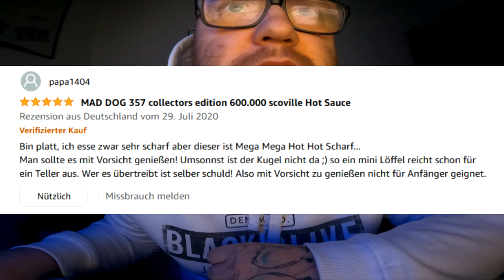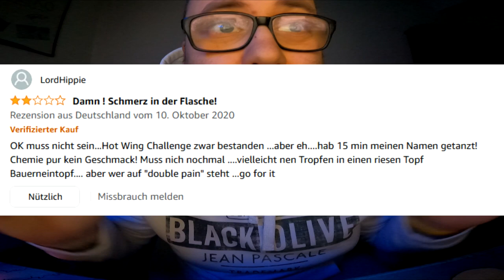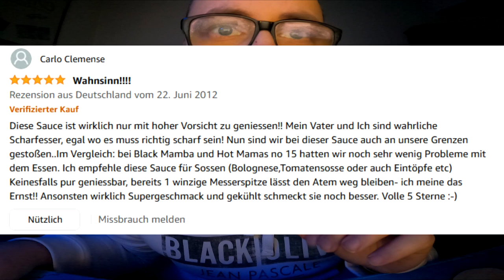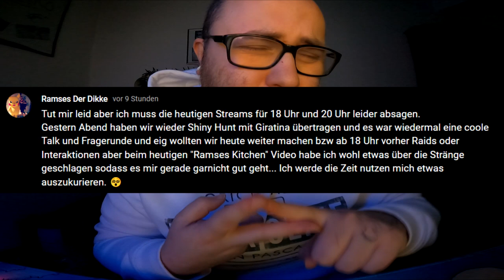Mad Dog 357 | Diese Sauce hat mich komplett zerstört !!!